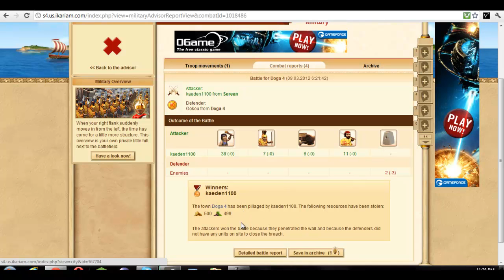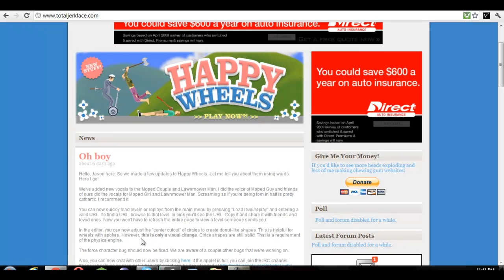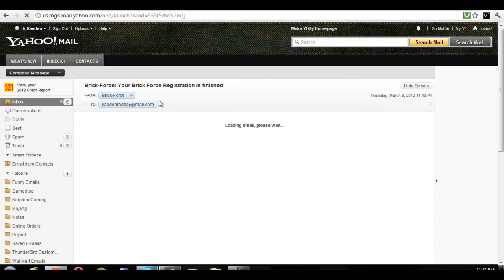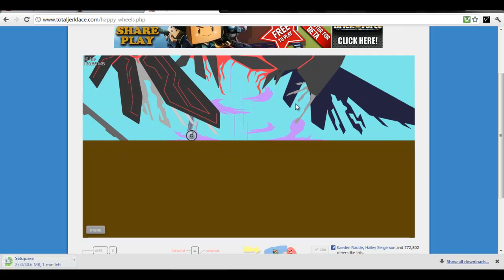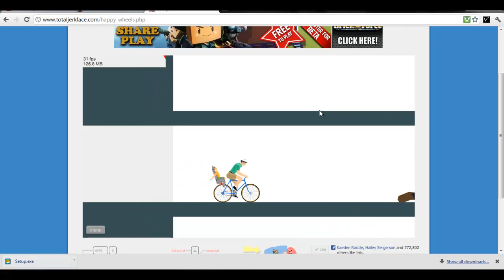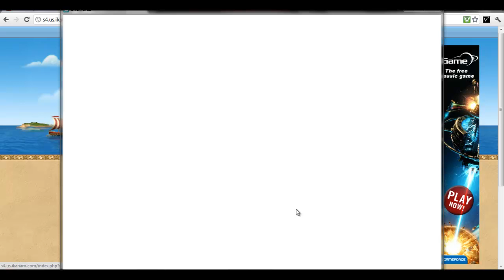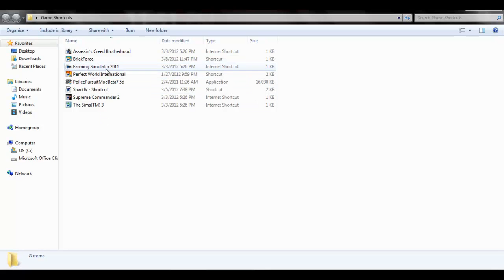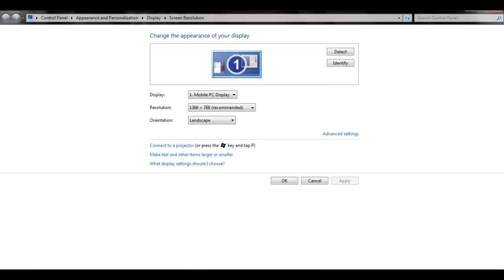300 Subscriber Celebration! - Part 1: MC Time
Thanks for the subs guys!